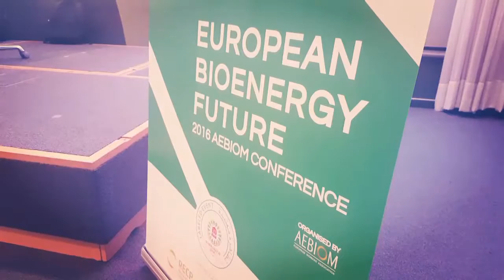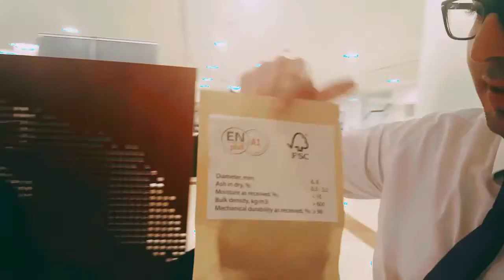European bioenergy future - AEBIOM 2016 annual conference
Learn about the future of bioenergy in Europe, thanks to this Smart Videos' reportage, which shows how easily smartphone videomaking can adapt to corporate and institutional contents.

Aebiom is the European Biomass Association and was delighted by SV initiative.